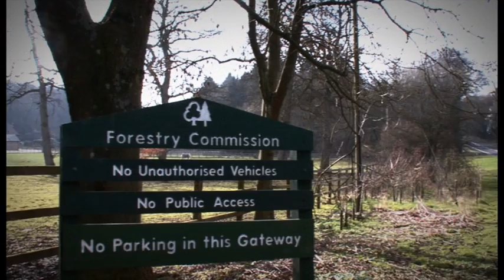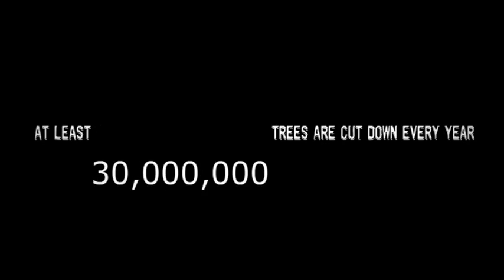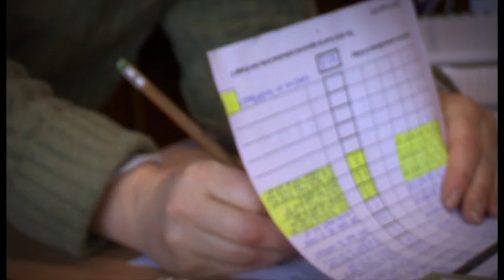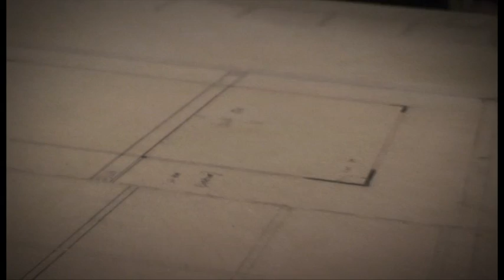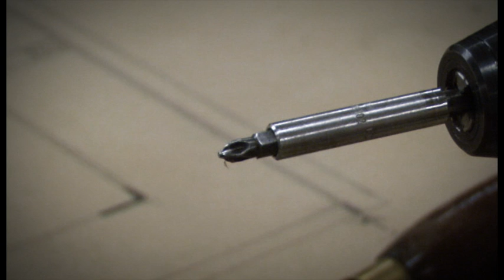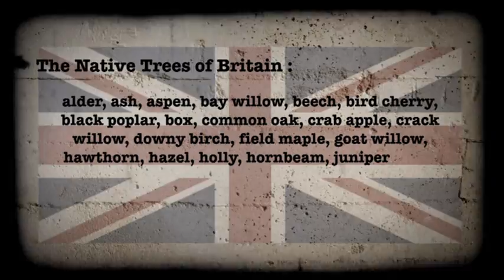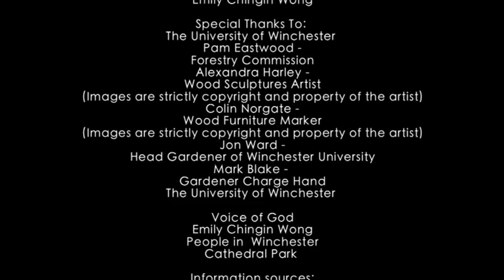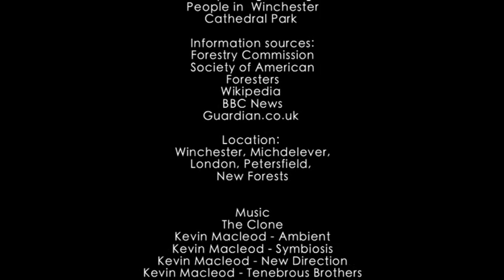ART ON TREES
ART ON TREES is an art-base documentary film. It will explore environmental issues of the natural landscape that is all around us, but we maybe have forgotten about,  the film will also show the beauty of the nature. This beauty will be portrayed using a different view of tree, leaves and wood that people seldom appreciate, the film will give the audiences a beautiful visual picture and stimulate their imaginations by the aesthetic style of the film. The film will show the relationship between the people and the trees. Everything in nature can be art! Artists create Land Art trying to show examples of the beauty of nature; our landscape and the work of art are inextricably linked.
Now, the countryside is becoming less and less part of our world. The trees are being cut down every day. This documentary examines the history, and current state of the trees and the countryside in England. Everyone have different point of view about trees.